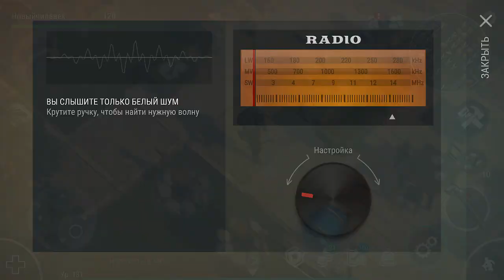РЕЙД СОСЕДЕЙ ЗА НОВИЧКА! ДВОЙНОЙ РЕЙД БАЗ! СЕРИЯ 101! - Last Day on Earth: Survival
Рейд соседей за Новичка. Правила рейда и Двойной рейд баз. Серия 101